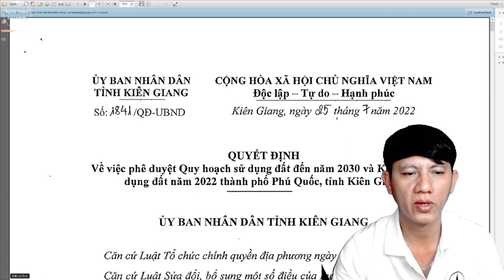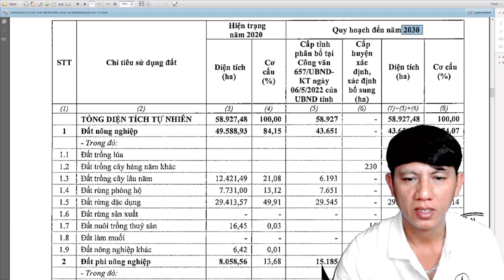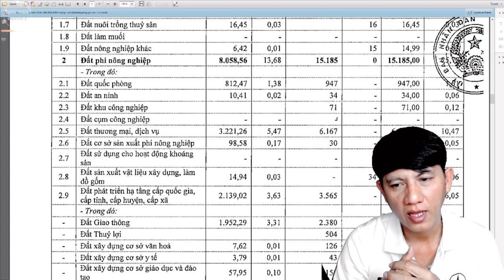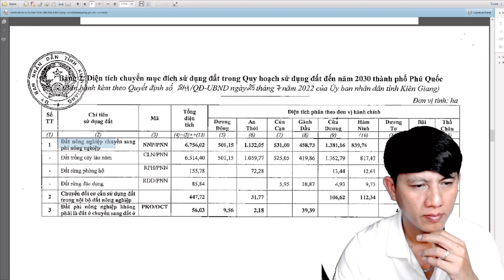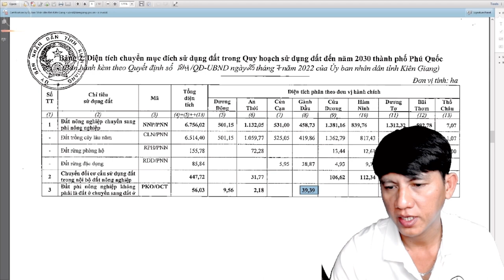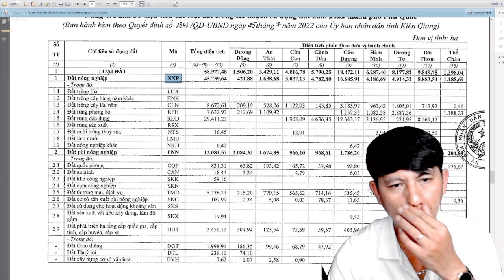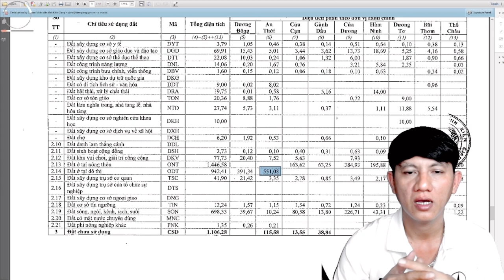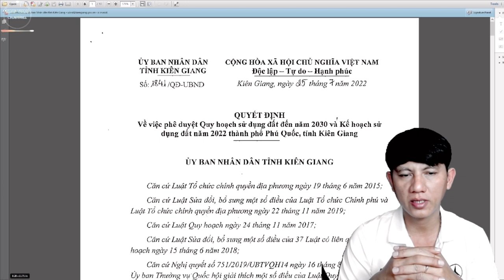Kế hoạch sử dụng đất thành phố phú quốc 2022 || Quy hoạch sử dụng đất 2030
Xinh chào ví anh chị nhà đầu tư và các bạn môi giới bất động sản thành phố Phú Quốc,theo thường lệ kế hoạch sử đụng đất hàng năm của Phú Quốc được công bố cổng thông tin vào tháng ba.Năm nay kế hoạch trễ hơn mọi năm nên kênh mới upload trễ,bản đồ kế hoạch sử dụng đất 2022 được thông qua QĐ 1841 cùng với bản Đồ Quy Hoạch Sử Dụng Đất Thành Phố đến 2030.
Bản đồ được upload bởi Kênh GIAU VLOG CHANNEL nhằm mục đích chia sẽ cộng đồng,không vì mục đích khác mọi thắc mắc xinh ví anh chị và các bạn hãy đến với cơ quan chức năng có thẩm quyền để xin thông tin quy hoạch.
*** Bản đồ chỉ mang tính chất tham khảo không thể thay thế bản chính,của cơ quan chức năng có thẩm quyền.
***Cả nhà có bất động sản thành phố Phú Quốc,nếu có nhu cầu tìm hiểu về thông tin quy hoạch,hãy đến với Tài Nguyên Môi Trường,Ban Quản Lý Khu Kinh Tế.vvv Để được cung cấp thông tin chính xác nhất và an toàn nhất!